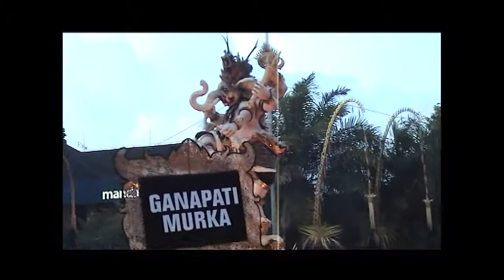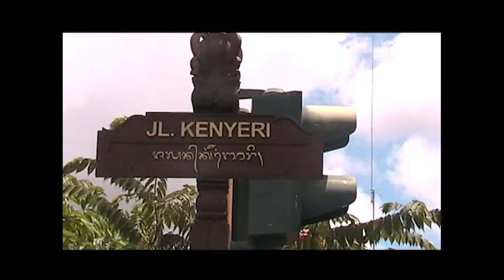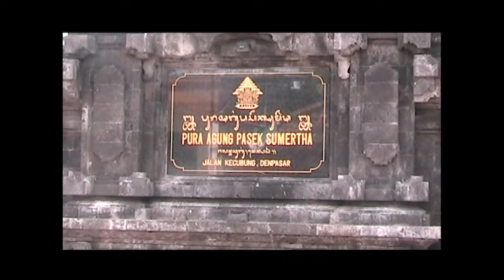Makna NYEPI oleh ida pandita dukuh acharya dhaksa bag akhir